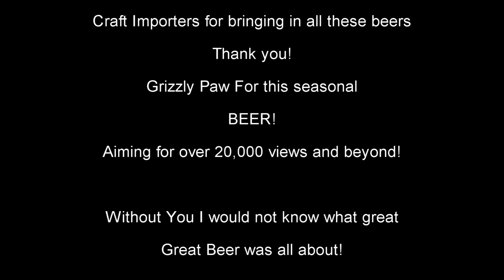24 Drunken Days of December - Day 11 - Ursa Major Brown Ale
Hello Boozers and welcome to Day 11! We are just Chugging along here *hic*.. and we are feeling fine! Today's beer comes to us from Alberta Canada and it is from Grizzly Paw Brewing! How is it? Well you'll have to watch and see!